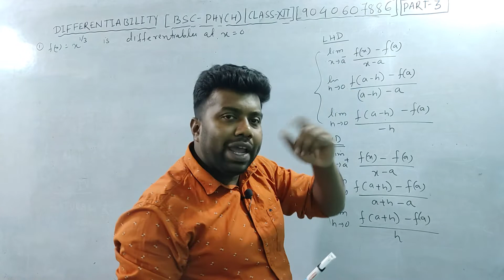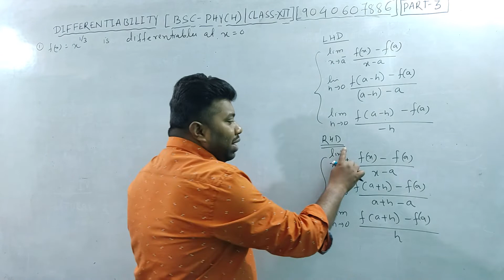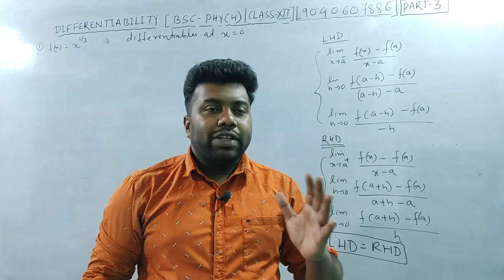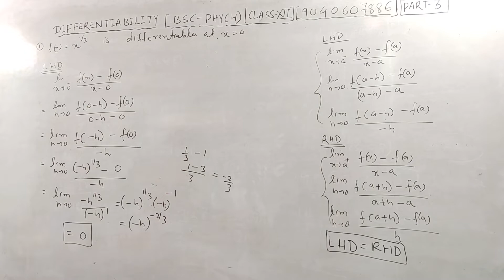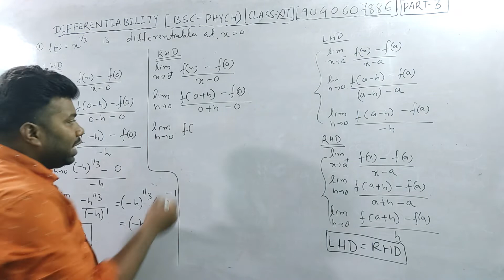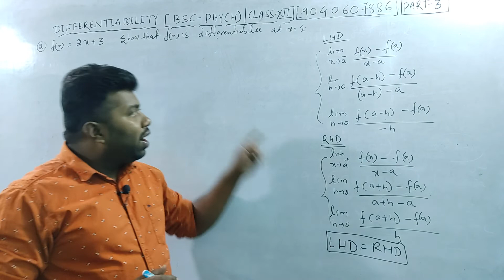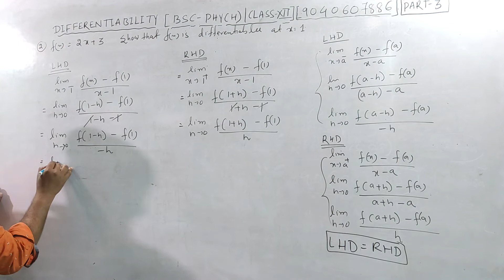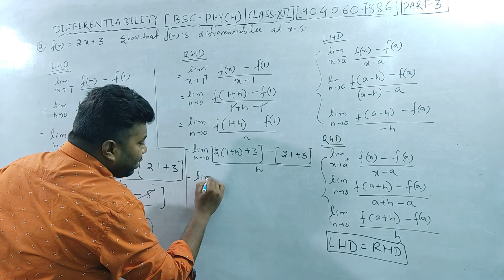Differentiability and Examples in odia|Physics(H)|BSC mathematical physics-I|1STsem|PART-3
Complex Number|CLASS-11|XI|BSC-MATH(H)|PHY(H) Maths IN ODIA|Chapter-1|INTRODUCTION||PART-1
Relation and Functions|class 11 Maths IN ODIA|Chapter-2|Cartesian Product Of Set|INTRODUCTION|PART-1
PARTIAL DERIVATIVE|CALCULUS|SEM-1|B.SC|+3|MATH-GE|ALL UNIVERSITY ODISHA|IMPERIAL |COMPLETE COURSE
PARTIAL DERIVATIVE|CALCULUS|SEM-1|B.SC|+3|MATH-GE|ALL UNIVERSITY OF ODISHA|IMPERIAL INSTITUTE||PART-01
CALCULUS|SEM-1|B.SC|+3|HYPERBOLIC FUNCTION|ALL UNIVERSITY OF ODISHA|IMPERIAL INSTITUTE||PART-01
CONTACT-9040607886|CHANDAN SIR